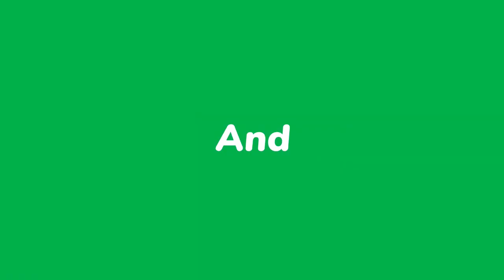INFO- Dimitri Vorbe tounen Ayiti,Ariel Henry remèt li SOGENER ak tout byen Jovenel te sezi pou li yo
INFO- Dimitri Vorbe pral tounen, Ariel Henry remèt li SOGENER ak tout byen Jovenel te sezi pou li yo